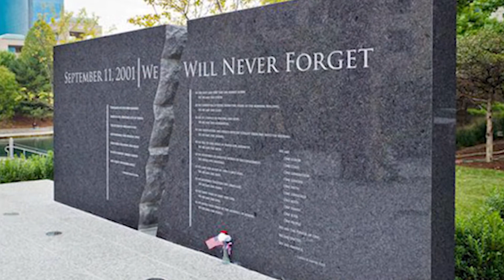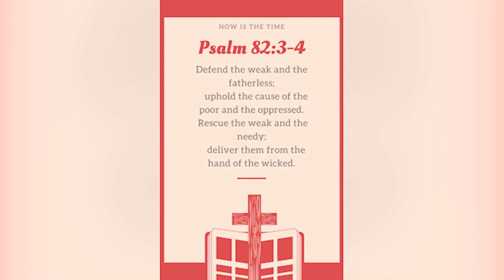Young Adult Video 9 11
The CYAM presents Operation 41: A Voter Engagement Campaign. We are encouraging all CMEs to join us in becoming an engaged electorate.